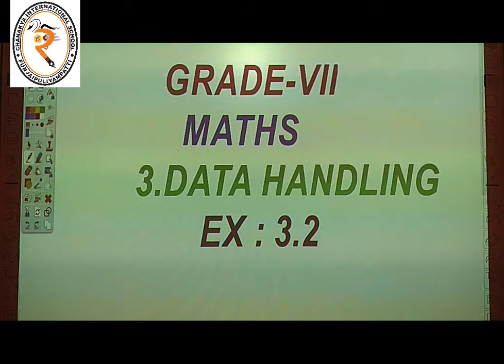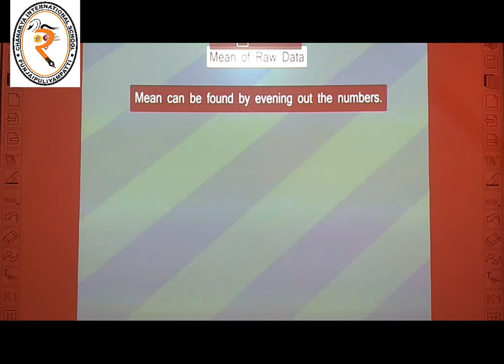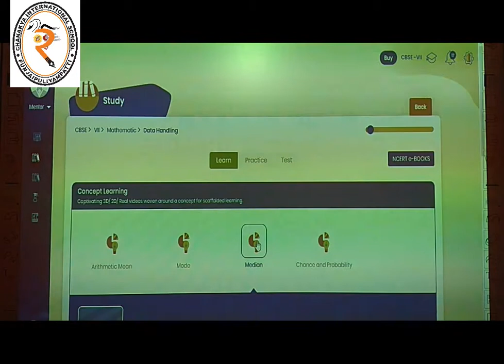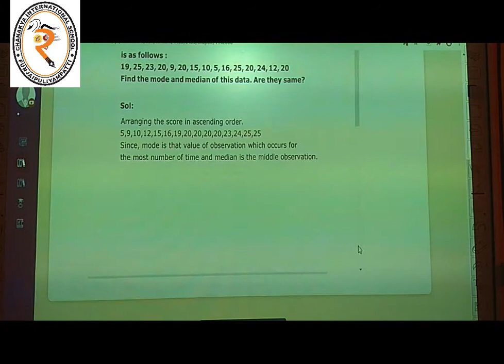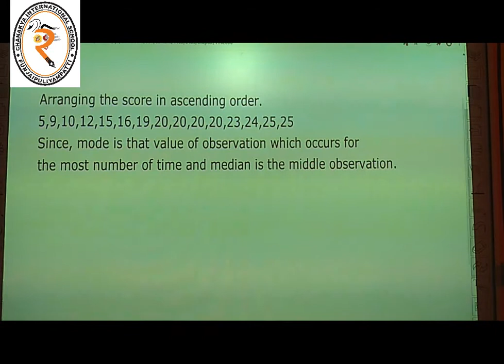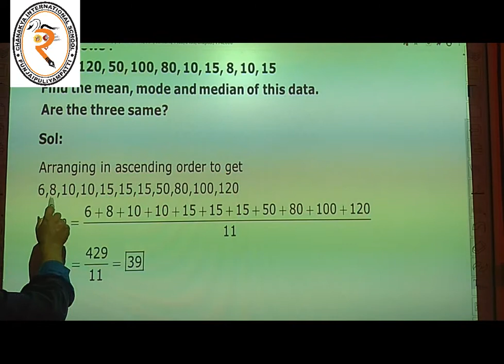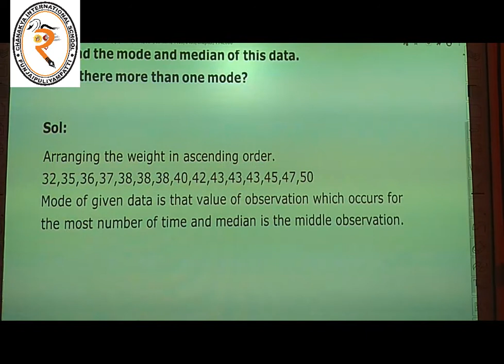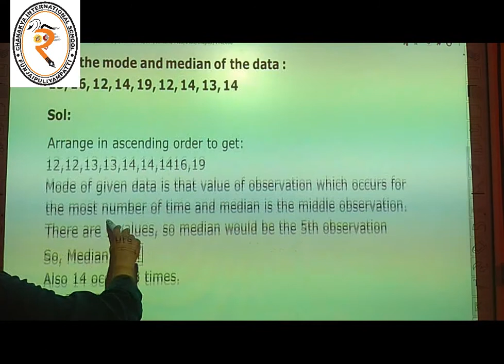Grade : 7 Maths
Grade : 7
Subject: Maths
Topic: Data Handling
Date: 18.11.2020